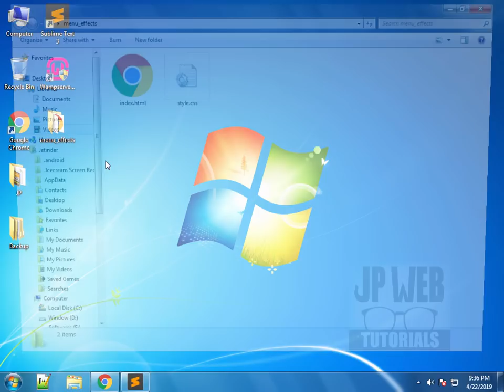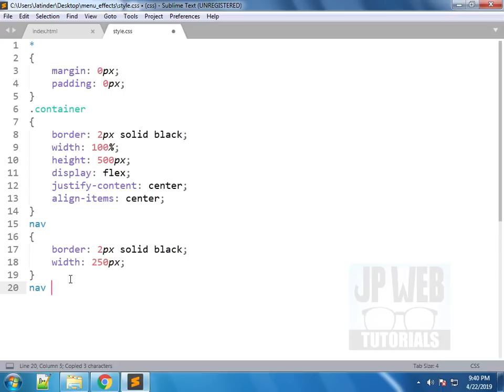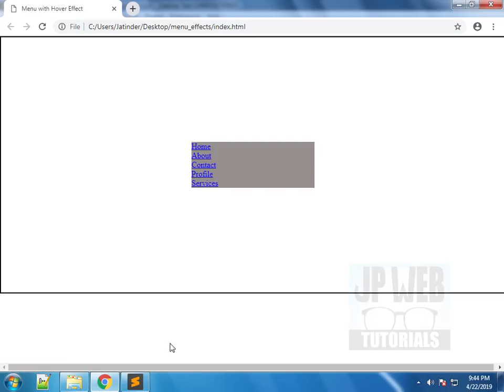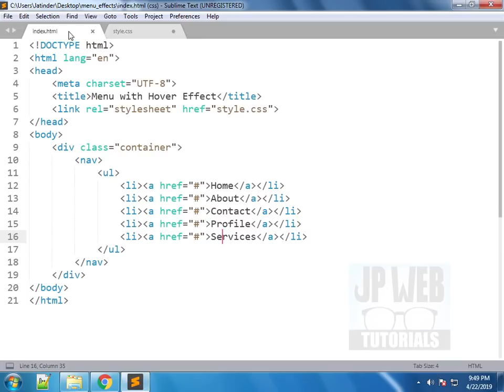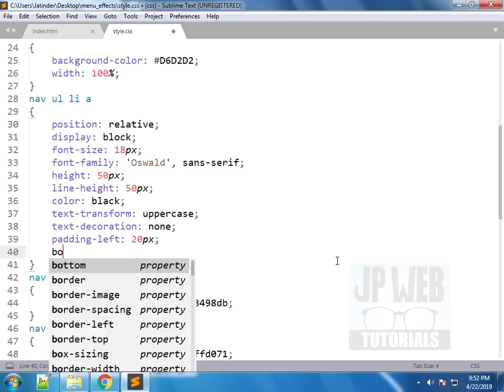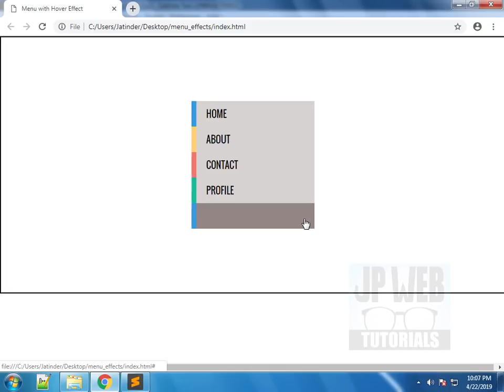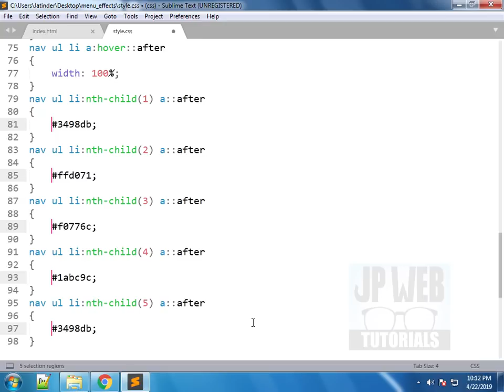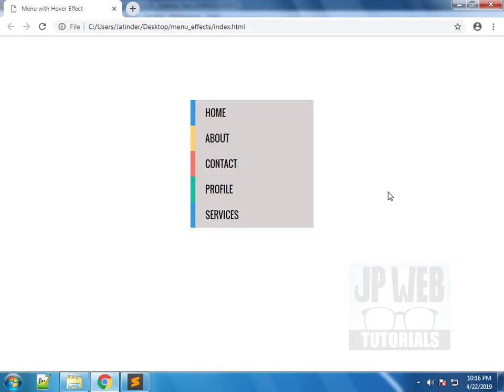How to create Vertical Sidebar Menu with Hover effect using HTML and CSS only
In this video you will learn How to create vertical sidebar navigation menu using html and css only. Vertical navbar is very helpful to design and display on our website sometimes on front end and on backend as well when we create admin panel for website to manage our website's content. It is very easy to create Vertical Sidebar Navigation menu with mouse hover effect using html and css only, i will explain you step by step.  Sidebar menu always looks better on the left hand side of the website, but you can create on right hand side also according to your requirement.

Check my Online Store on Instamojo